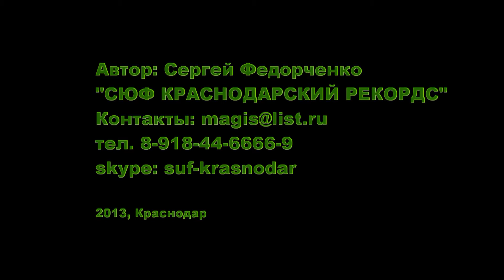ЕГЕРЬ СЮФ КРАСНОДАРСКИЙ АНЕКДОТЫ ПРО ОХОТУ И РЫБАЛКУ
РАЗВЛЕКАТЕЛЬНЫЕ ПРОГРАММЫ В КРАСНОДАРЕ В РЕСТОРАНАХ И В ОФИСАХ. ШОУ. АРТИСТЫ. ВЕДЕНИЕ ВЕЧЕРИНОК. КОРПОРАТИВЫ. СВАДЬБЫ. МАЛЬЧИШНИКИ. ДЕВИШНИКИ. ТЕЛ. 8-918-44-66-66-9